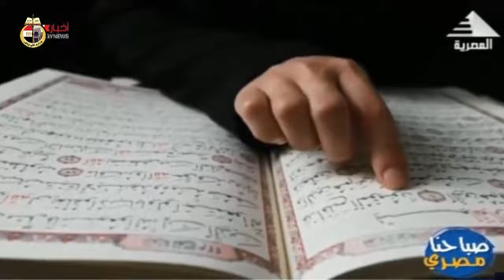روحانيات الشهر الكريم